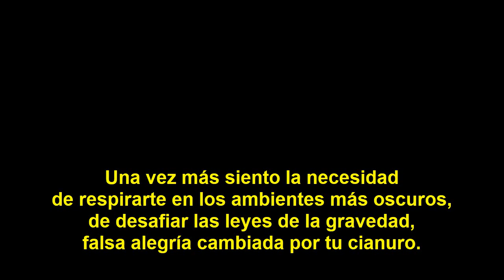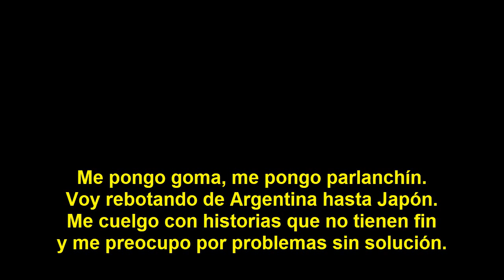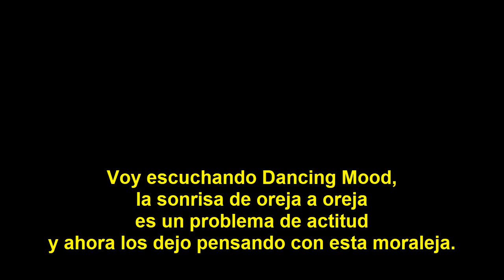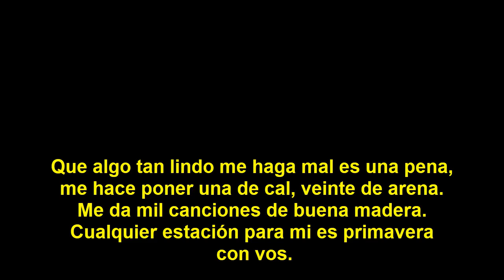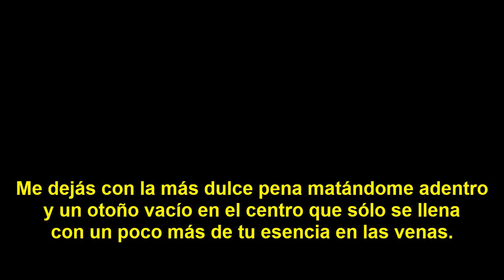6- Skalipso (Por Colectora) - Las Pastillas del Abuelo | Subtitulado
Listado de canciones:

1. José
2. Solo Dios
3. Peldaño
4. Saber cuándo parar (Candombe l)
5. Cubano
6. Skalipso
7. Cerveza
8. Oscarcito
9. Perdido (Chakarera)
10. Lo + fino
11. La casada
12. Resulta Imposible (Candombe ll)